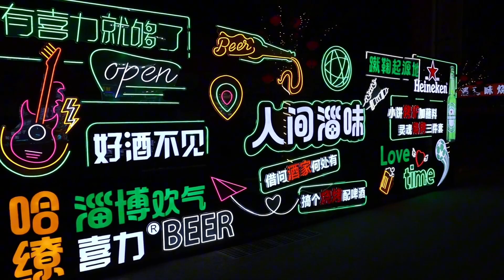淄博的烤串滋滋冒油！倩倩吃的连连夸赞！大家唱歌跳舞真快乐！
1
哈喽大家好，我是倩倩
我又来秀恩爱咯，猜猜今天我们吃什么呢
我会在这里为大家分享我和大胖的日常生活和美食，希望大家可以喜欢哦